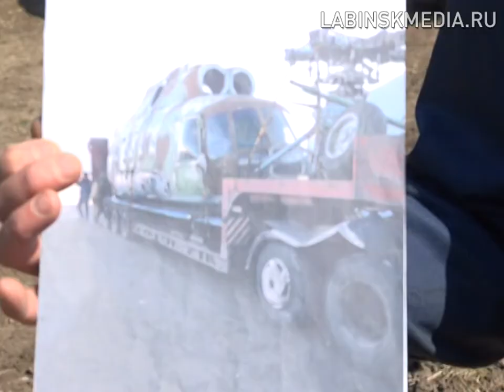Установка вертолета.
Завершились восстановительные работы вертолёта МИ-8Т. Теперь винтокрылая машина станет новой достопримечательностью на площади Победы.